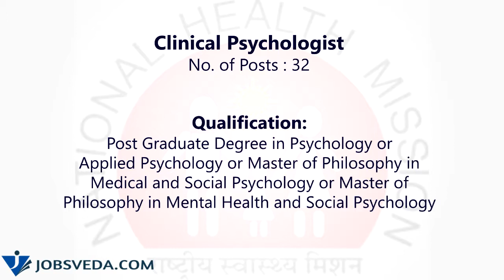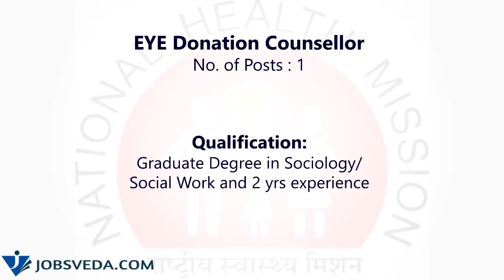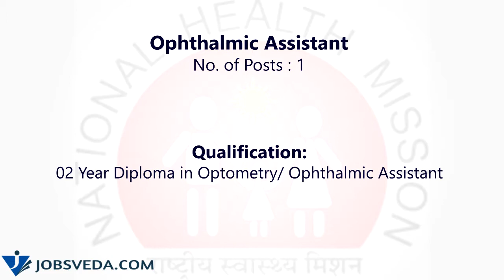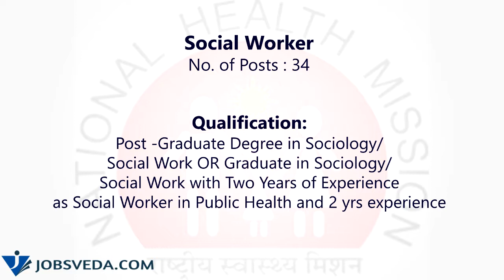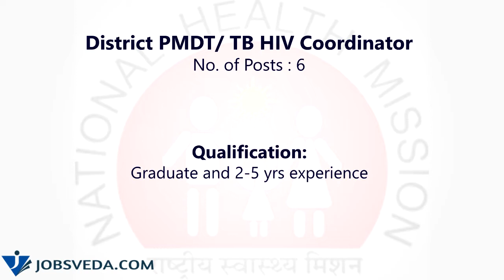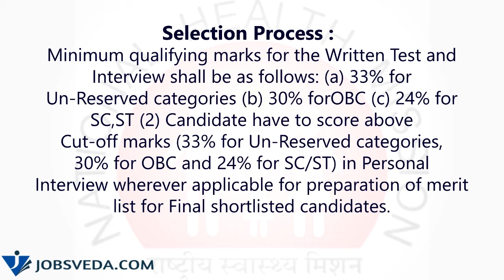National Health Mission (NRHM) Recruitment 2019- 1400 Vacancies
Block Account Manager/ Nutritionist/ Feeding Demonstrator/ Dental Surgeon Jobs in Lucknow - National Health Mission (NRHM)